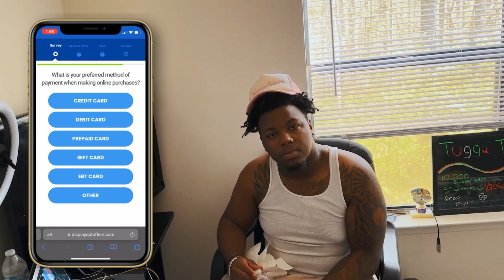WE WENT GROCERY SHOPPING FOR OUR NEW APARTMENT🫣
☑️ KICK | MOBSTAR